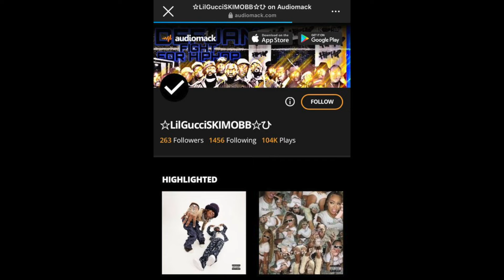█▬█ █ ▀█▀ LilGucciSKIMOBB - BACHELOR (OFFICIAL AUDIO)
OWN BUSINESSES IN ALL 50 STATES OF AMERICA & EVERY COUNTRY
SALE EVERYTHING FIRST CLASS PRODUCT $1,000 & UP ALWAYS REMEMBER NORTH WEST EAST SOUTH OF EVERY CITY & COUNTRY BUSINESSES IN EACH CITY WITH THE HEADQUARTERS IN EVERY COUNTRY FOR REPRODUCTION OF PRODUCT INTERNET MONEY & REAL LIFE CURRENCY MUSIC, MERCHANDISE, GEAR, & ENTERTAINMENT & PLATFORMS MONEY, FOREIGNCARS, DESIGNERCLOTHES, LUXURYMANSIONS, JEWELRY, CORPORATIONS, FOUNDATIONS, BUSINESSES, FRANCHISES & PROPERTY 👑‼️🤘🏾🌍🍾🥂 👑🤘🏾‼️🔐🛬🛩🌍✈️🗺
MONEY, FOREIGNCARS, DESIGNERCLOTHES, LUXURYMANSIONS, JEWELRY, CORPORATIONS, FOUNDATIONS, BUSINESSES, FRANCHISES & PROPERTY, DUPONTREGISTRY, NEIMANSMARCUS, SAKSFIFTH, JOHNNYDANG, ICEBOX, AVIANNE, ELIANTTE, TRAXNYC, ICECHAMP
BMXBIKE, DIRTBIKE, 4WHEELERS, SKATEBOARDING, FOREIGNCARS, YATCHS, JETS, HELICOPTERS, JETSKIS, & JETPACKS👑‼️🌎🤘🏾🔐 MONEY, FOREIGNCARS, DESIGNERCLOTHES, LUXURYMANSIONS, JEWELRY, CORPORATIONS, FOUNDATIONS, BUSINESSES, FRANCHISES & PROPERTY
EVERY LINK BELOW IS FOR YOU WORLDWIDE